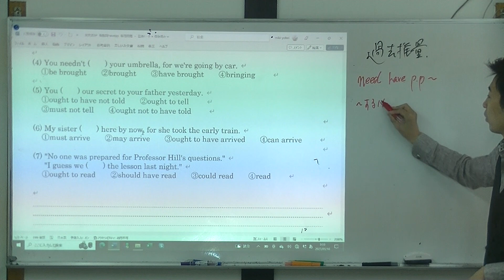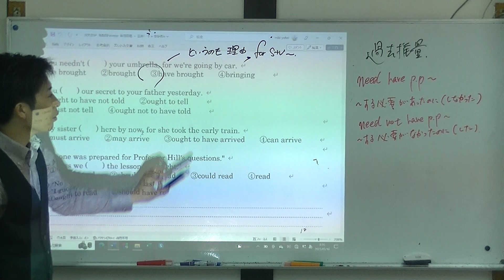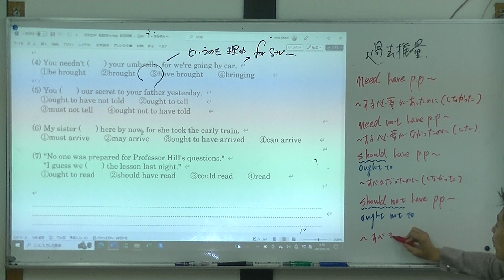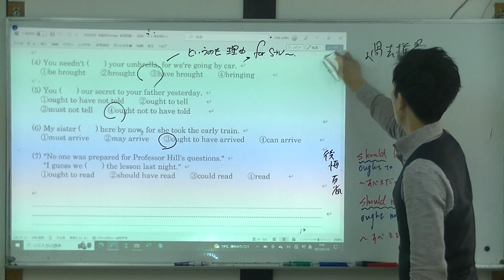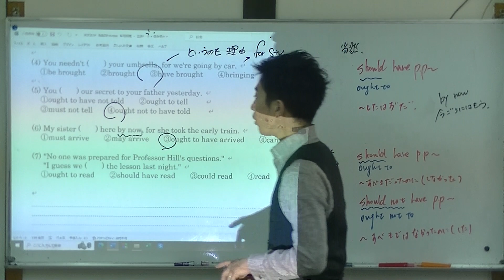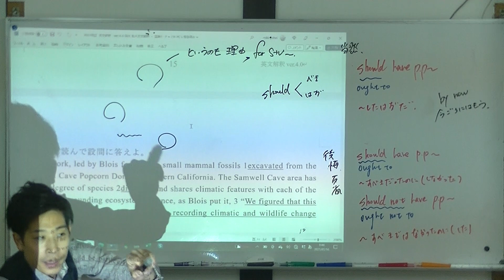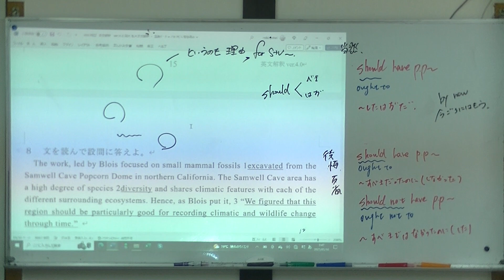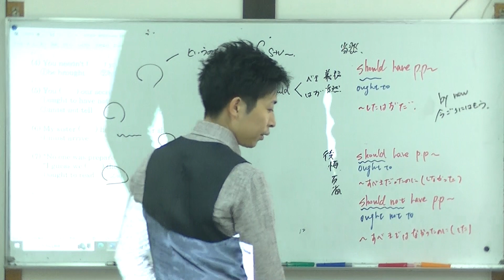志向館予備校 2023年 5月3週 英文法SP 助動詞+have+p.p